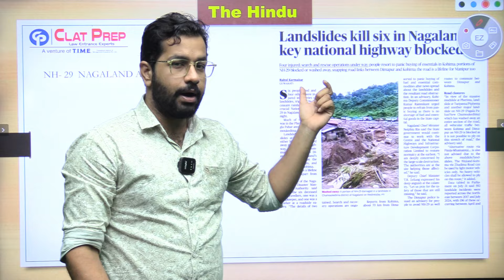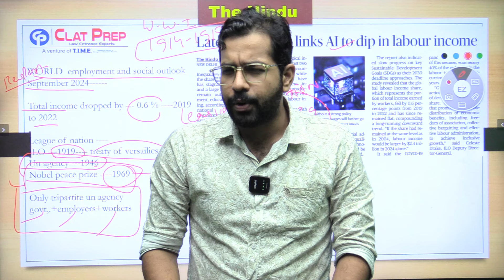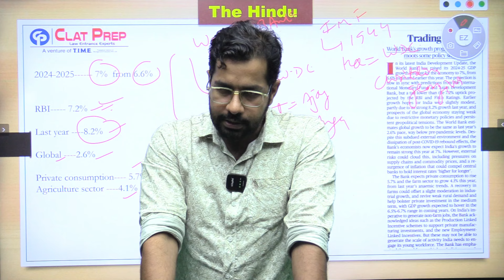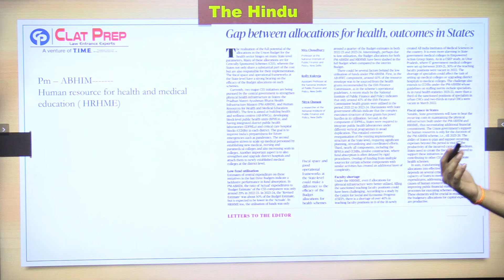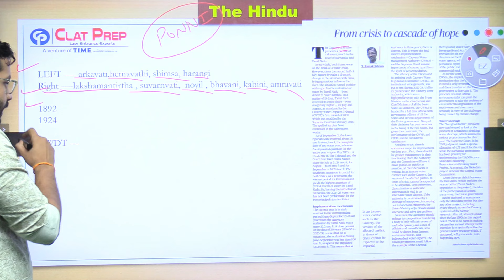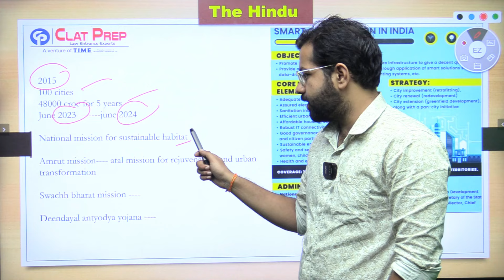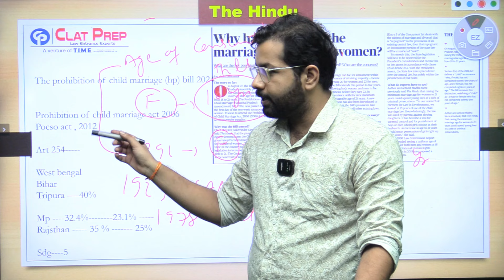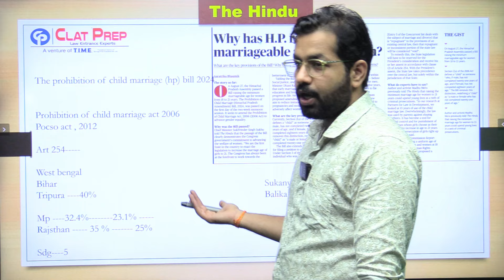The Hindu News Analysis for CLAT 2025 (05 Sept 2024 ) Current Affairs & GK | Clat Prep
The Hindu News Analysis & The Indian Express News Analysis ( 05 Sept 2024) - Your ultimate guide to current affairs and GK for CLAT 2025, entrance exams & other competitive exam aspirants! Stay ahead in CLAT 2025 with our comprehensive news analysis series. We provide in-depth insights, key takeaways, and the significance of each news item. Our videos cover national and international news, politics, economics, science, environment, and legal developments.

Welcome to the CLAT PREP's news room  where we will be studying  the latest and mostly debated  news stories from round the world. As you move forward in the video, you will be analyzing four major topics with our expert.